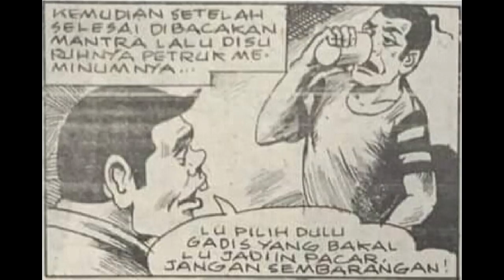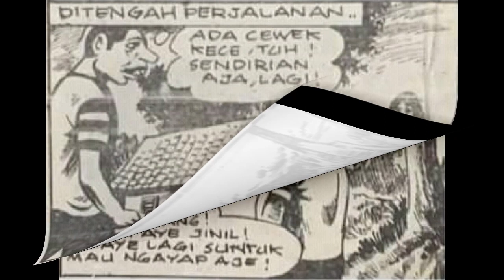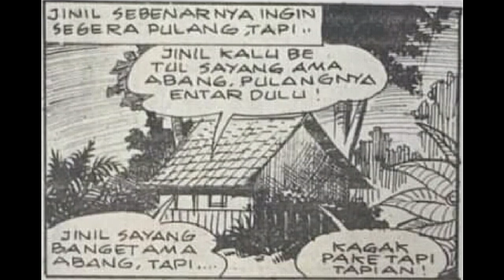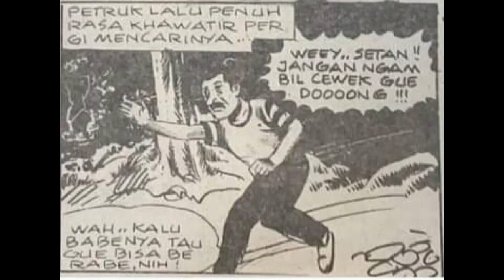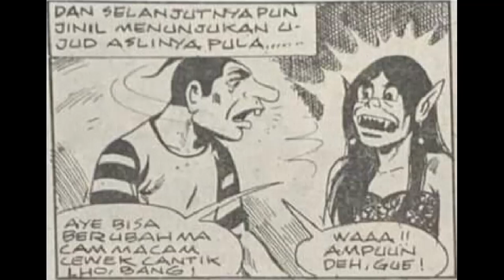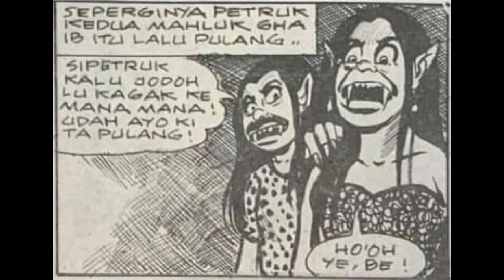🔴 Cerita Komik Jadul Indonesia Petruk + Gareng: Pelet Ki Semar Karya Tatang S komikjamandulu HOROR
Pelet Ki Semar karya Tatang S

Cerita Komik Jadul Petruk dan Gareng: Pelet Ki Semar Karya Tatang S"" mengisahkan tentang petualangan Petruk yang ingin mendapatkan pelet dari Ki Semar agar bisa mendapatkan pacar yang kece. Setelah mendapatkan pelet dari Ki Semar, Petruk bertemu dengan seorang gadis cantik bernama Jinil dan membawa Jinil pulang. Namun, tiba-tiba Jinil menghilang di hadapannya, dan Petruk berpikir bahwa Jinil diculik oleh setan. Petruk akhirnya menemukan Jinil dan mengetahui bahwa kekasihnya ternyata berbeda dari yang ia kira. Video ini merupakan karya dari Tatang Suhenra dan diproduksi oleh Sandro Jaya.